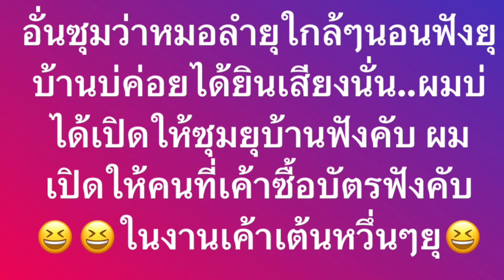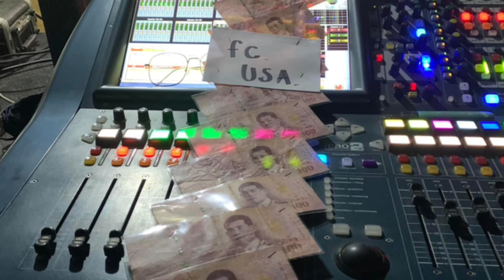ด่วน‼️อ.มอสมือมิกซ์ลั่น นอนอยู่บ้านใกล้ๆยังไม่ได้ยินเสียง หมอลำ ฟาดกลับนิ่มๆ‼️